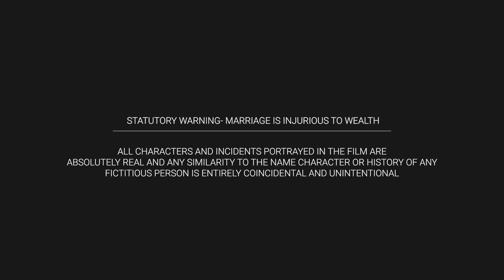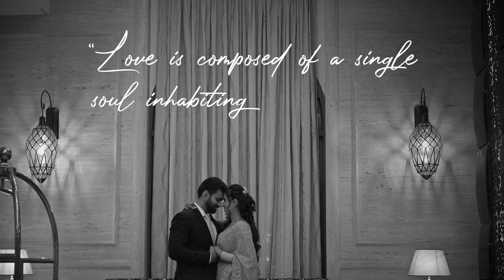KRITI + ARJIT || CINEMATIC WEDDING FILM